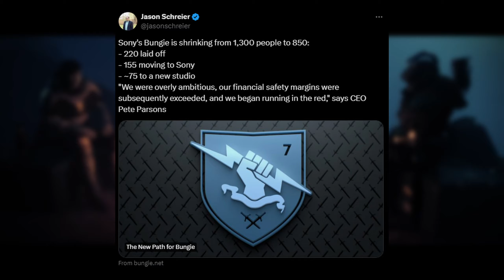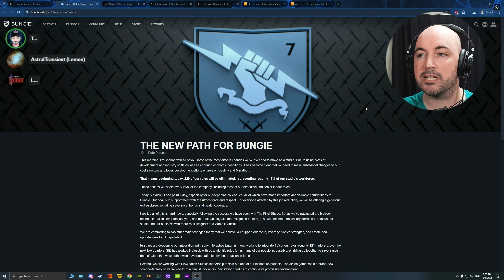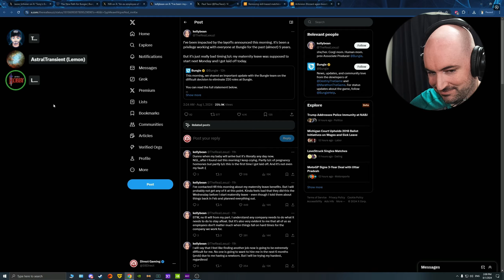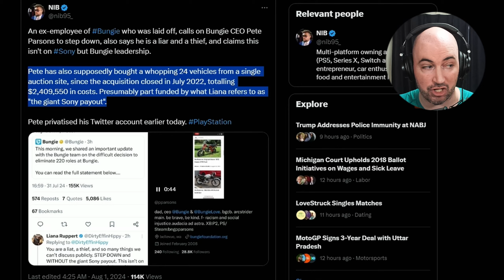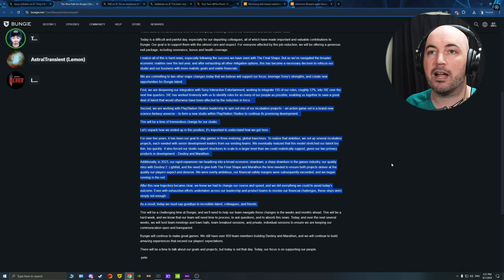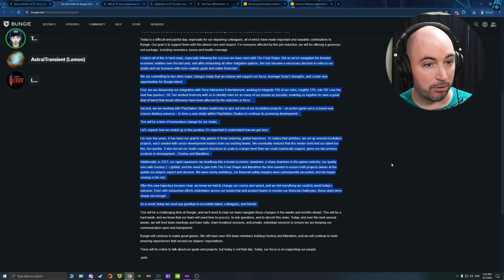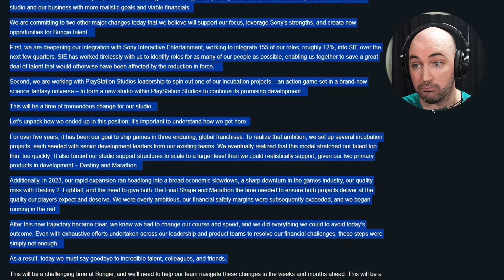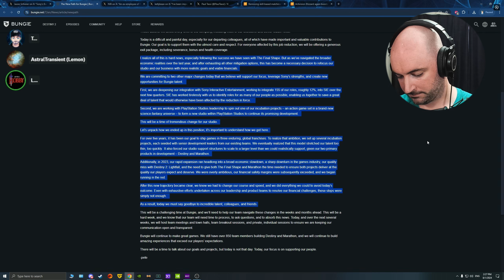Bungie and Destiny 2 are dead…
It feels like we were here just yesterday. With more layoffs for game developers in 2024, Bungie is back in the spotlight after the success that was Destiny 2 The Final Shape DLC. Reported on the final day of July 2024, Bungie let go of over 200 workers and 150 plus more were moved to sony and another 75 moved to a new team.

On top of this, the ceo of bungie is under fire. Will he be let go? Is Destiny 3 going to be made? Is Sony going to take over Bungie ending the company? And what about Destiny 2 right now and the upcoming marathon game. WAIT! It was Bungie ALL ALONG?! Say Goodbye to Bungie & Destiny 2
Lots to discuss.

0:00 Copium?
0:35 End of Bungie?
2:55 Official Statement
6:55 Just Terrible
8:40 Hermen Takes over Bungie?
10:35 Blame Bungie, Not Sony?
13:30 Clean up after Jim Ryan
15:50 Destiny 2 and Destiny 3?
19:25 Fire Management!

Thank you to these amazing individuals for contributing to this video!
Graphics: Haseeb
Editor: Renegade
Creator(s): Tallen, LittleBobby

200+ Devs Gone YET CEO Stays? Countdown for Bungie & Destiny 2

We welcome you to DIrect Gaming. A hub for everything gaming. From Consoles, to PC games, accessories and more.